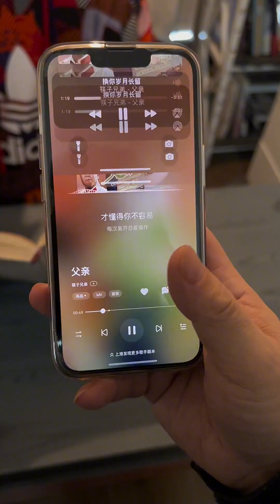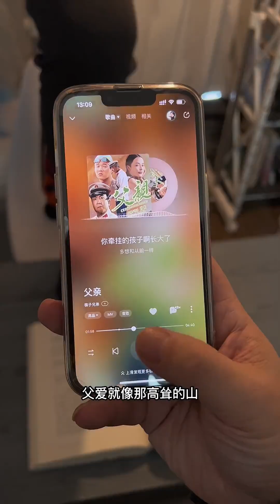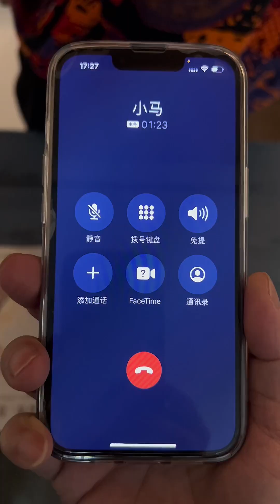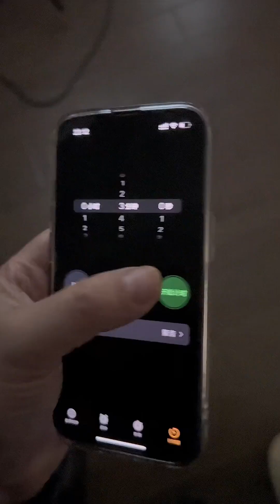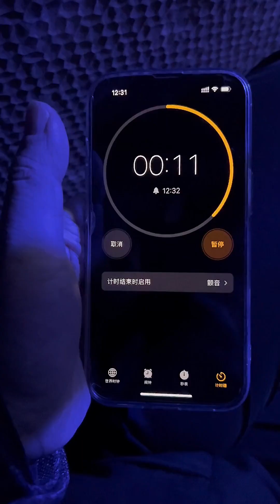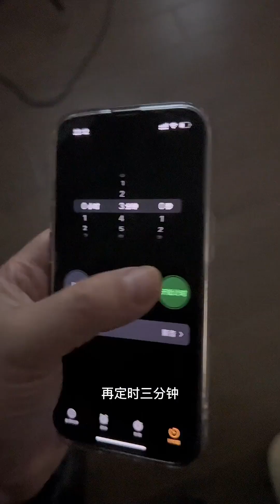天才儿子装作学习，实则在玩游戏，还和同伙约好暗号！【洋洋郑小羊】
哈喽，大家好
老妈一出手，
游戏 斗智斗勇 搞笑 请放心，本视频是一部原创拍摄的短剧，没有任何不良行为。